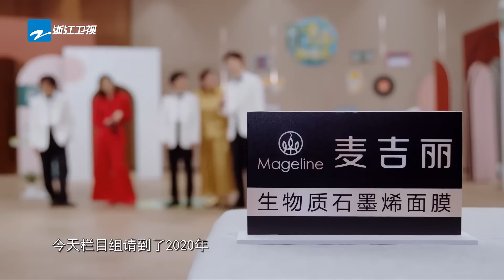周深沉浸式扮演刘德华 上不去摩托车的一瞬间综艺效果满分 硬糖少女303甜蜜登场！ 青春环游记2 EP10 20200810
精彩返场 贾玲 范丞丞 杨迪 周深 郎朗 “春游家族”欢乐出发~

《青春环游记第二季》是浙江卫视推出的文化旅游探索类综艺，由贾玲、郎朗、范丞丞、杨迪、周深组成“春游家族”首发阵容。
节目由“春游家族”组成爆笑旅游团，开启奇妙旅程去到各座城市，一起领略当地最具特色的文化元素，感受中华文化底蕴；探索沿途风光、享用当地美食，一路向阳。